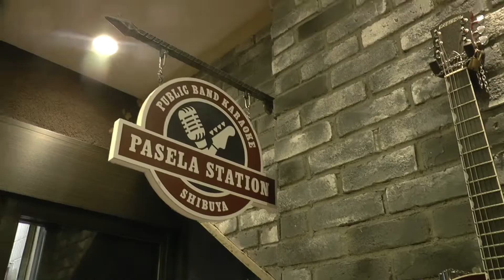Karaoke Pub Crawl Shibuya Crossing in Tokyo TRAILER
Our adventures all started at Shibuya Crossing in Tokyo - the birthplace of karaoke! Here is the exciting TRAILER for the first episode of Season 1 of our new exciting You Tube series "Karaoke Pub Crawl".

Every week Kaju will take you on a new adventure exploring the hidden world of karaoke. He will visit different cities around the world, where he will take you to intriguing and “off the beaten” path karaoke establishments where you will share in his unique experiences.

Singing in public is all about having FUN and summoning up the Courage.

For this first episode of our Exciting New Show, we begin at Shibuya Crossing in Tokyo – the famous intersection where “Lost in Translation” and “The Fast and the Furious” series were filmed.

During his late night explorations in Shibuya, he first briefly visits Pastela Station and then moves on to Karaoke Kan, the famous place where Scarlett Johansson and Bill Murray sang together in the 2002 award-winning film “Lost in Translation.”

Kaju visits these two local karaoke bars before landing at an amazing authentic k-bar literally the size of a small bedroom (which doesn't even have an English name) where the crazy locals party past 6:00 am in the morning!

Get ready for some wild fun in Tokyo, with some zany rambunctious characters! A truly unforgettable and most authentic experience in the birthplace of karaoke!

Note: There are no actors here. They are all Real people.
The reason why this is likely the most authentic karaoke experience in Tokyo!

ABOUT KAJU

Who is this guy Kaju?

Kaju is an authority in the karaoke space. He was previously a contestant on the Friday night ABC-TV series “Karaoke Battle USA” where he was awarded entry by being selected as a regional winner in the Final 8 category from a pool of thousands of other national contestants.

He has also been interviewed about karaoke singing by award-winning news correspondent John Berman on the award-winning series ABC NIGHTLINE NEWS in the episode “Singing for the Liquid.”

He also currently hosts AirBnB private tours by the same name in his hometown of New York City.

Many of Kaju's AirBnB Tours will be filmed on location and turned into future You Tube episodes of Karaoke Pub Crawl. Join one of Kaju's next private AirBnB Tours and you could be seen on future You Tube episode!

If you would like to book one of Kaju’s AirBnB tours which begin in January 2020, click below to go directly to his AirBnB page.